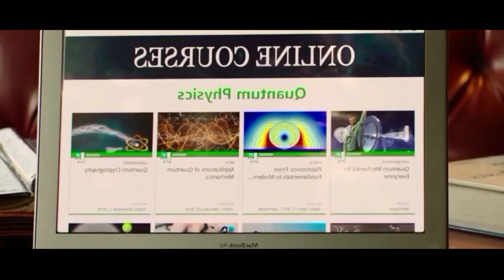மாநாடு மாதிரி ஒரு ஹாலிவுட் படம்| Hollywood Movie story & Review | Mr.Vignesh